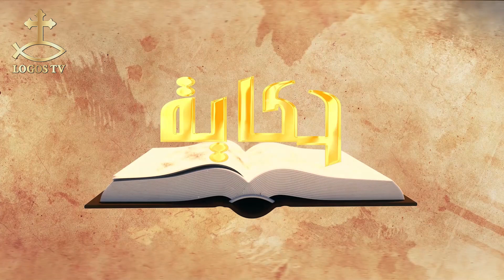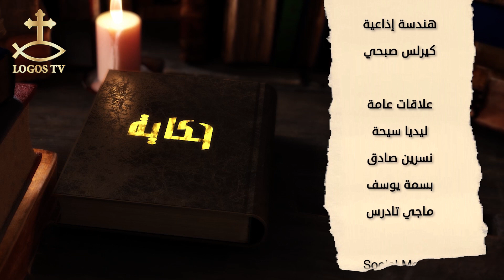حكاية - الحلقة الثامنة عشر - انبثاق الروح القدس